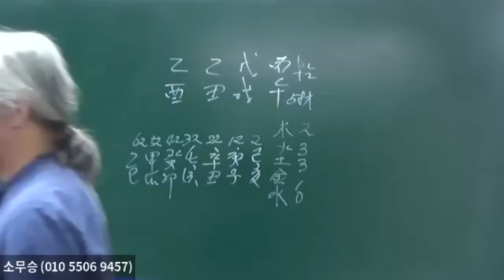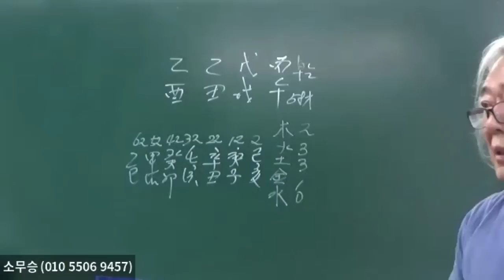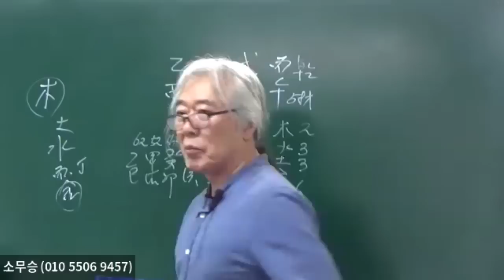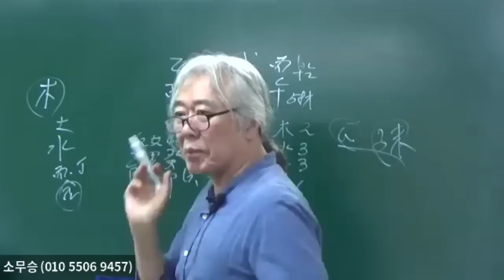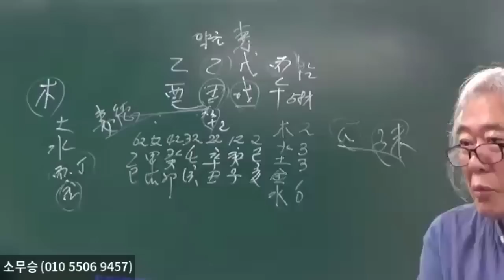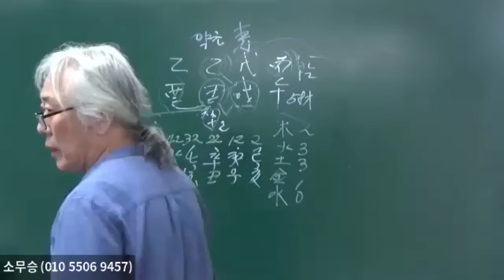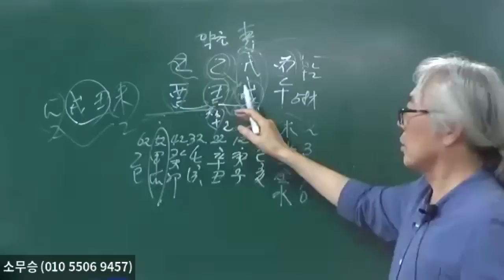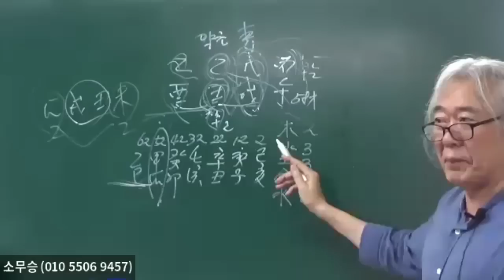물,형상론에 일도정진 하라